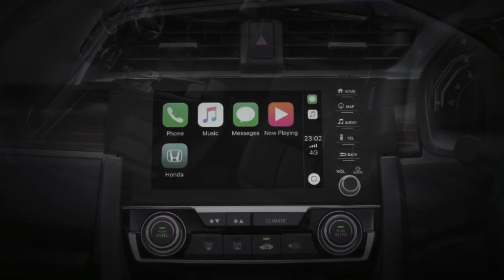Honda CIVIC 2020 ฮอนด้าซีวิค2020 สีใหม่ สีแดงอิกไนต์